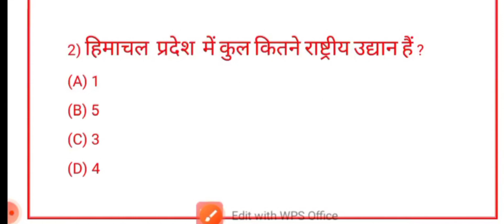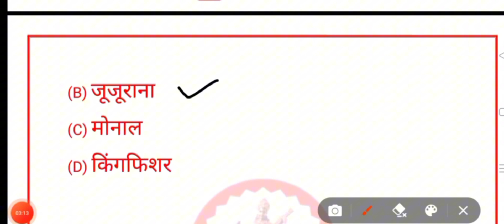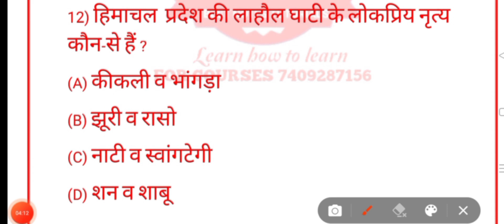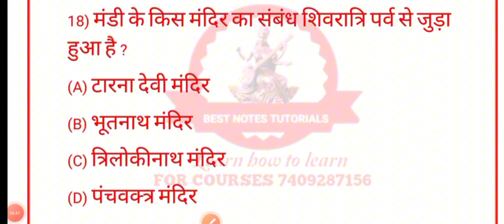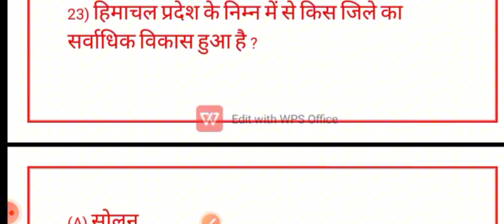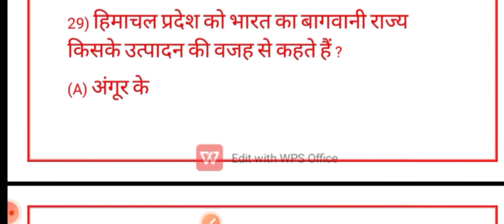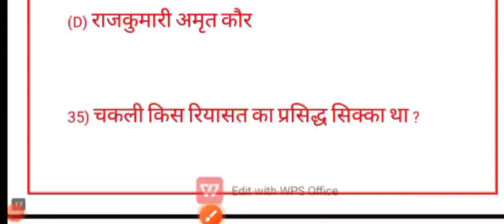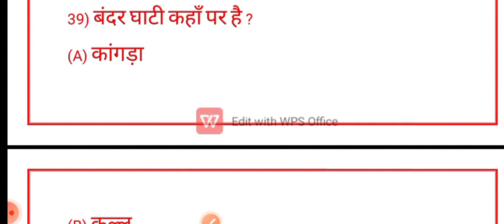LT UTTARAKHAND PREPARATION|| STATE PROFILE MCQ - HIMACHAL PRADESH